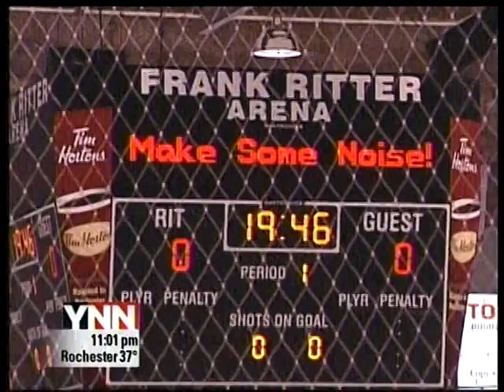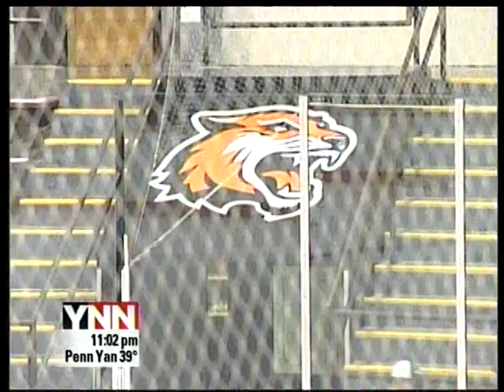RIT on TV News: Tiger Power Play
YNN reports on the announcement introducing Tiger Power Play-The Campaign for RIT Hockey. Rochester Institute of Technology alumni Stephen and Vicki Schultz provided the opening $1 million to an effort to raise $15 million for a new ice arena on campus.